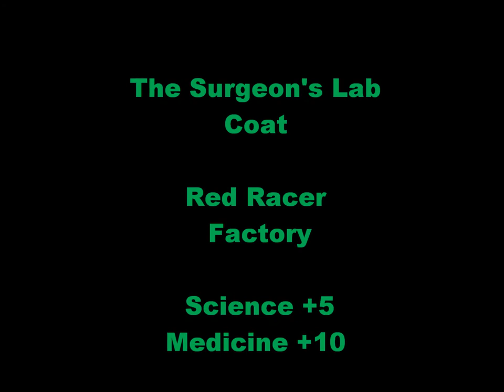Fallout 3 The surgeon's lab coat location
This is a guide to help you find the surgeons lab coat a unique outfit worn by the surgeon in the red racer factory.it adds 5 to science and 10 to medicine.